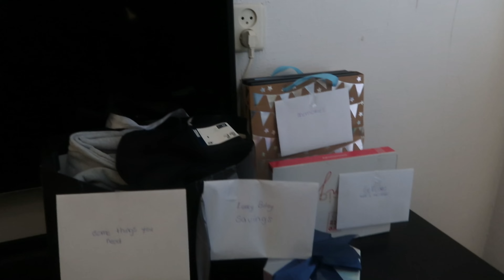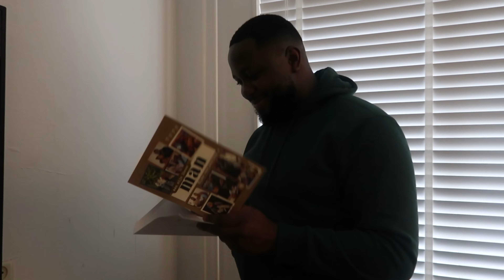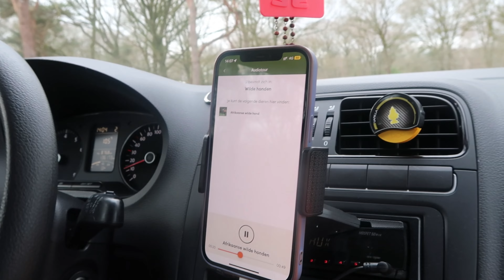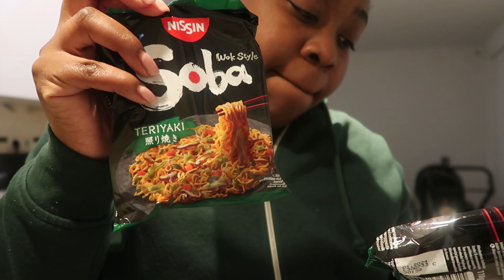BEEKSEBERGEN LARRY BIRTHDAY, LEILANI BIRTHDAY & BIRTHDAY PREP